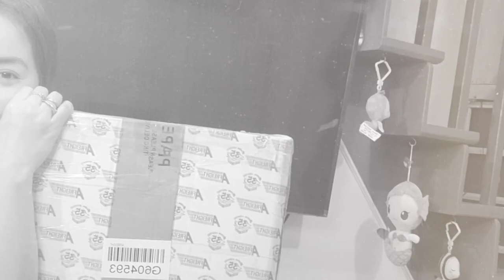UNBOXING TEASER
ANO KAYA LAMAN NITO BOX, GIFT galing sa isang supporter si Miss Ruthie from HONGKONG... bigat nitong box... LOL...